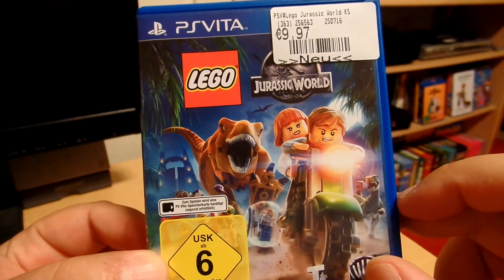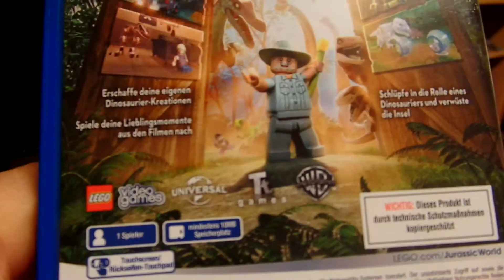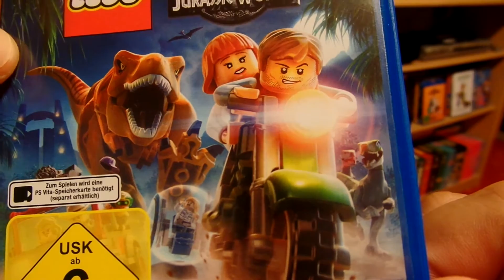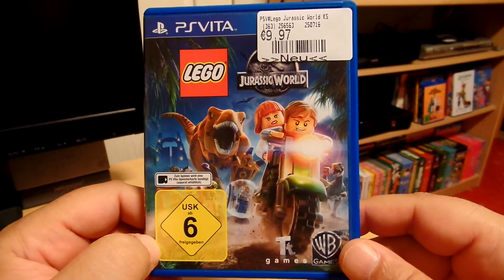PS Vita - Lego Jurassic World Unboxing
Unboxing Lego Jurassic World PS Vita